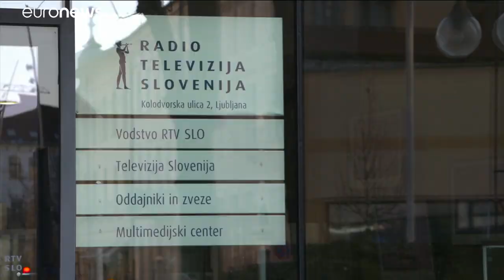EU Commission exceeding powers over rule of law crackdown, Slovenian PM Janez Janša tells Euronews